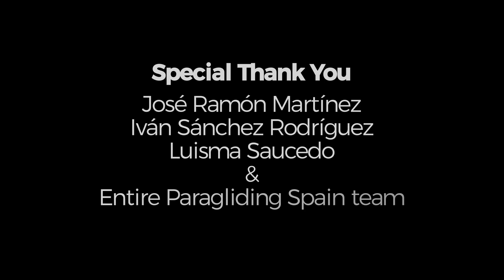PARAGLIDING - Learning to Fly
A little video about how my Paragliding pilotage began.
In other words - how I've learned to Fly

Camera
Shot 100% on the GoPro HERO6 & HERO7 Black (2.7K HD, 60fps)